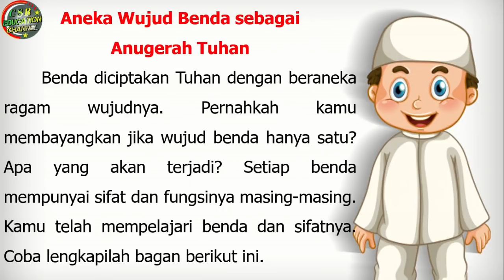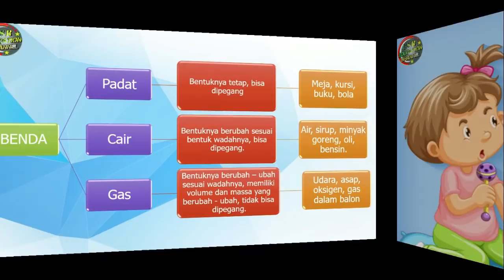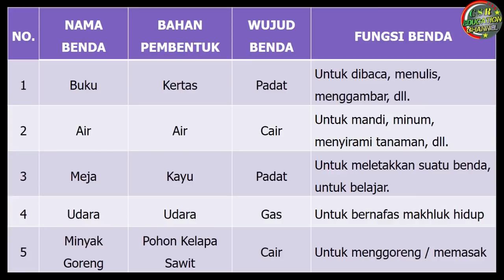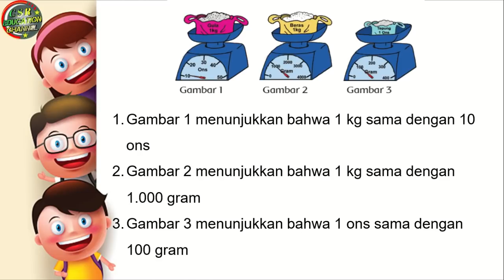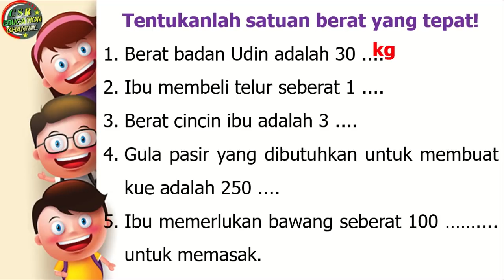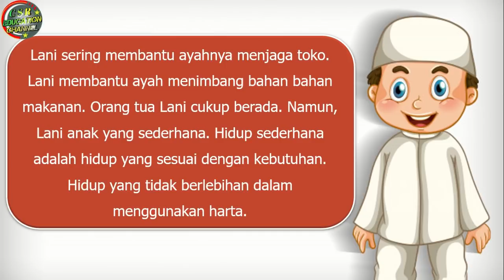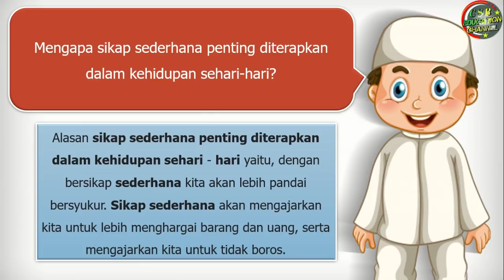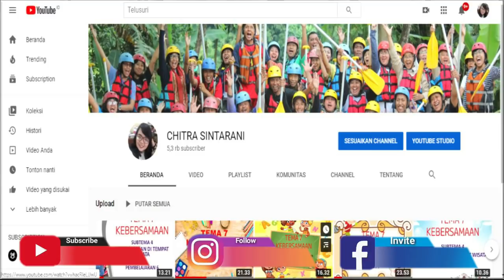Kelas 3 Tematik : Tema 3 Subtema 2 Pembelajaran 6 (Benda Di Sekitarku)